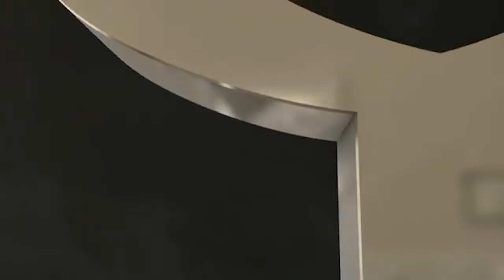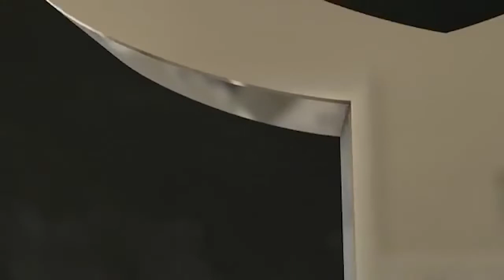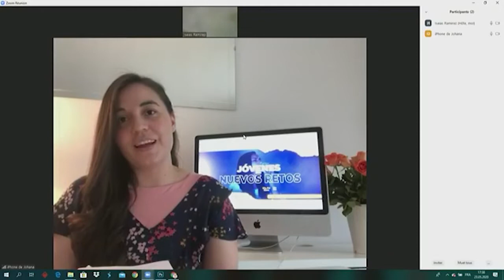Diffusion en direct de MMMSUIZA